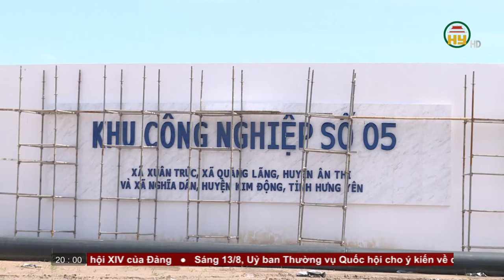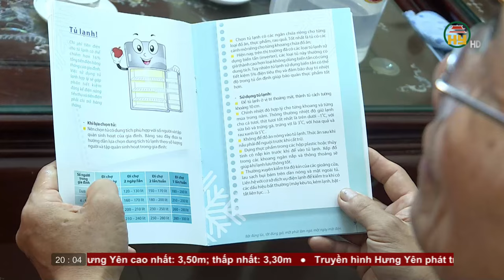Thời sự Hưng Yên thứ 3 ngày 13/08/2024